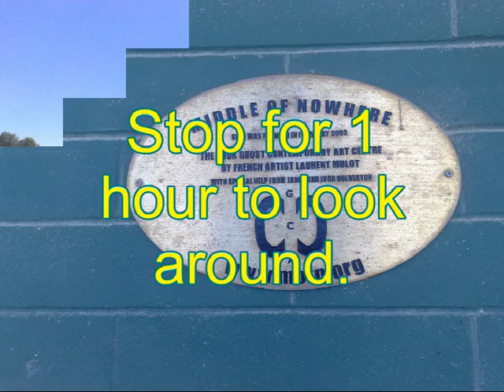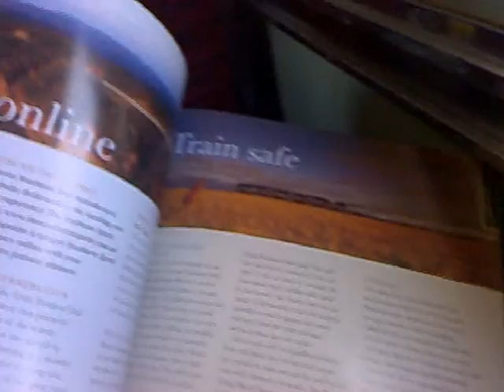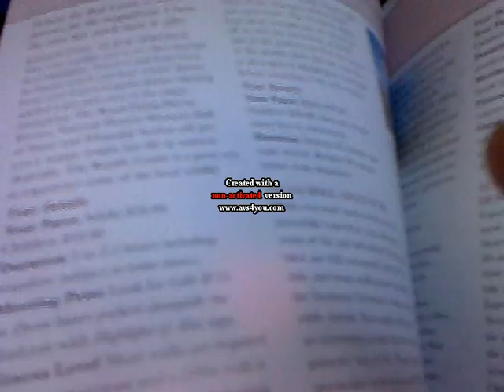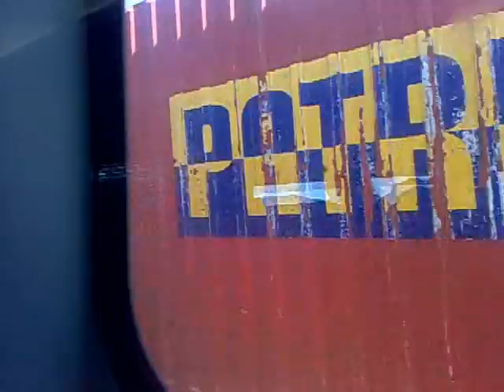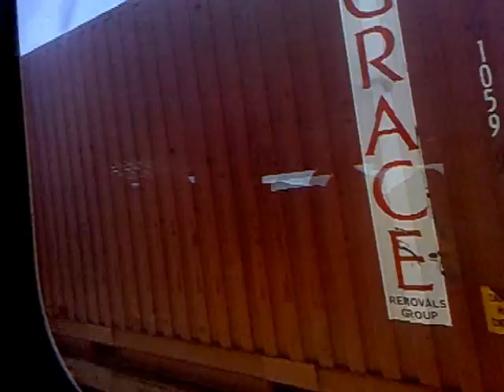VTS 01 1